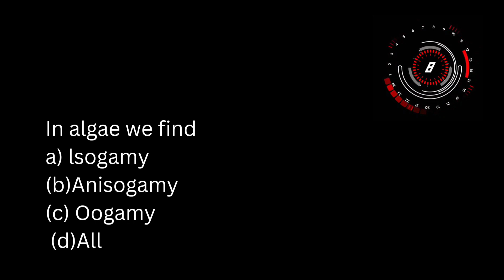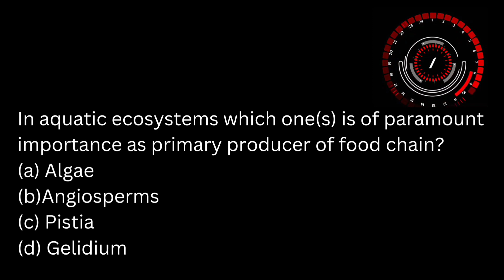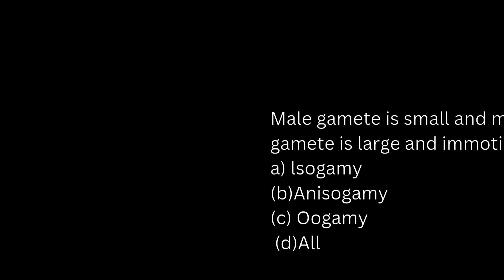Alage I Practice questions I neet important questions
Hello guys neet practice mcq |Alage part2 |plant kingdom

hello guys in this video we have given 10 MCQ  on Alage

I hope this will be helpful for your neet preparations